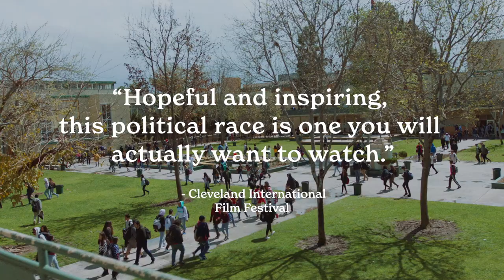HD Trailer | DIG 2022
Steve Brennan is attempting to sort out a daily existence broke by an over the top anger occurrence that killed his significant other and left his youngster girl Jane hard of hearing and angry of him. As yet expecting to repair things with Jane a year after the fact, Brennan acknowledges an agreement for a lucrative destruction work in the ruined New Mexico spread external Las Cruces. At the point when he and Jane show up at the site, they are unexpectedly kidnapped by a risky couple, who will persevere relentlessly to recover what lies underneath the property. Presently father and girl should cooperate to outmaneuver their capturers and endure the overwhelming evening.